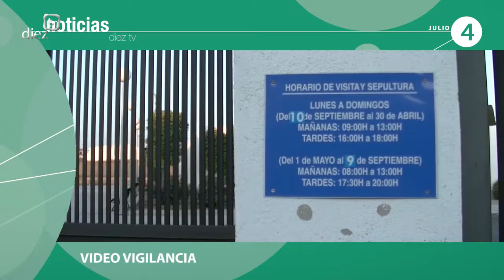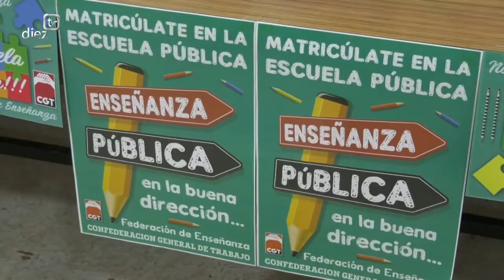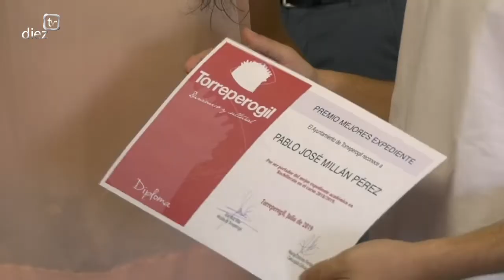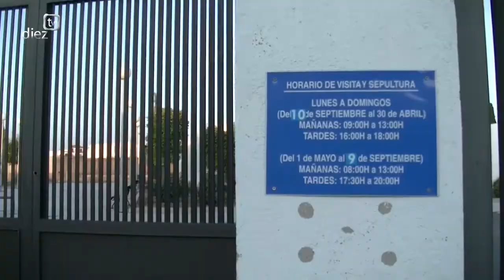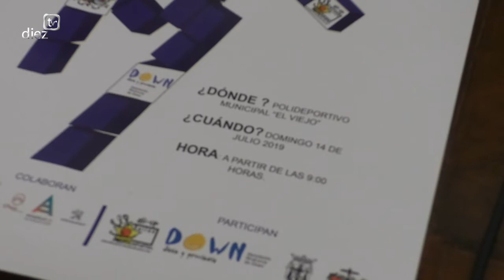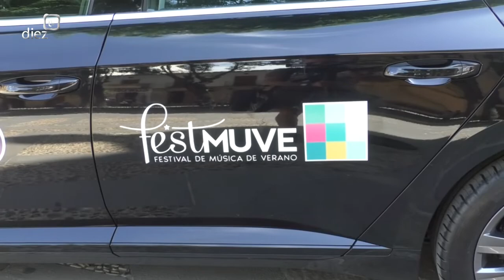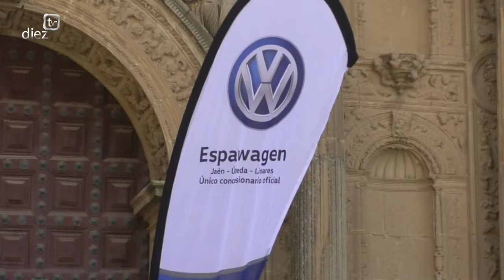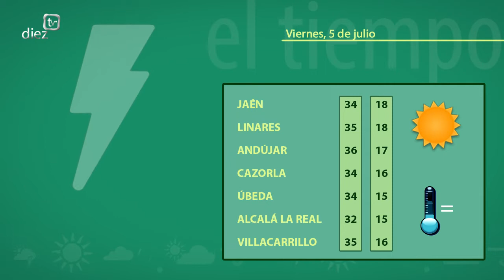Noticias Diez TV Úbeda (04-7-19)